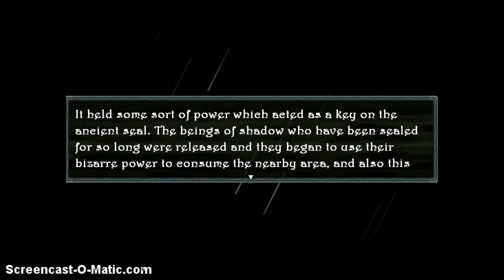HATCHET!? dr b plays one night 2 p8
ICP owns hatchet man, I think.